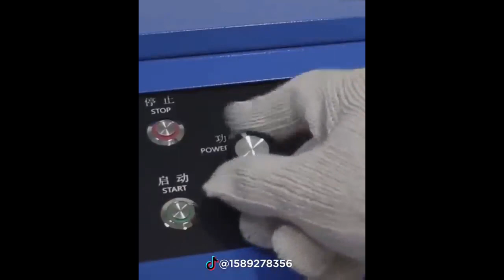Most Satisfying Machines and Ingenious Tools #1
Many most satisfying factory machines are producing every single day with ingenious tools to perform intended actions, all these most satisfying factory machines have taken human productivity to another level or new level entirely. Most ingenious workers are using all these satisfying machines with amazing tools to move to the next level, in this video title "Most Satisfying Machines and Ingenious Tools ▶ 1" we will show you the most satisfying video of these cool tools and most ingenious inventions.

We post the most interesting and fascinating facts about:
➨ Top 5
➨ Top 10
➨ Inventions
➨ Gadgets
➨ Technology
➨ Tech
➨ Review
➨ List
➨ Amazing inventions you must see you won’t believe exist
➨ Inventions you must have and things that actually exist
➨ Amazing home ideas and ingenious space-saving designs
➨ Space-saving ideas
➨ Space-saving furniture
➨ Space-saving
➨ Home space saving ideas
➨ DIY space saving ideas
➨ Space-saving bed
➨ Furniture design ideas
➨ Ingenious furniture and space-saving ideas
➨ Home ideas and ingenious space-saving designs brainstorm
➨ Space-saving ideas for your home
➨ Small space furniture
➨ Home ideas
➨ Amazing home ideas space saving
➨ Another level
➨ Modern agriculture machines that are at another level
➨ Machines that are at another level
➨ Machines
➨ Next level tools
➨ Modern agriculture
➨ Powerful machines
➨ Agriculture
➨ New machines technology
➨ Crazy new inventions
➨ New machines
➨ Next level
➨ Amazing drum mower machine
➨ Technology
➨ Factory machines compilation
➨ Modern technology
➨ Very powerful machines
➨ Food processing machines
➨ Factory machines working
➨ Insane level
➨ At new level

And more of it that you really should know about if you're a fan!